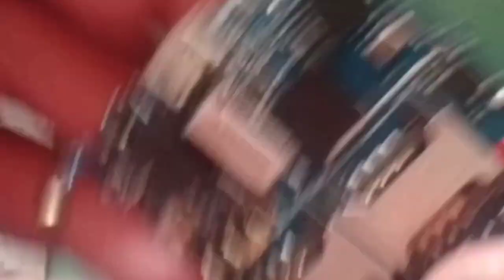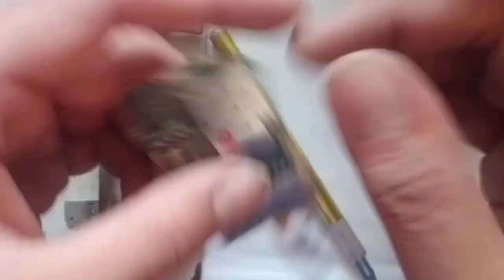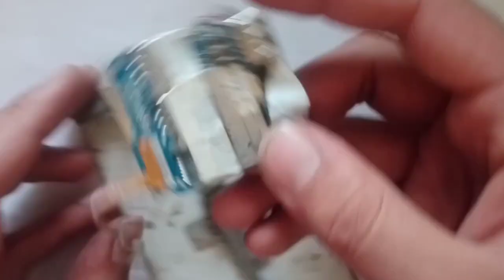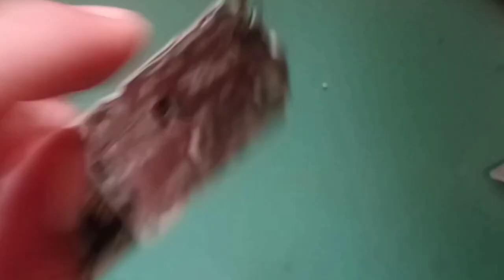How To Remove Ic Shield || In PCB 100% With Safety How To Remove Ic Cover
How To Remove Ic Shield very easy method
all types of keypad mobile I can cover removeng How To protect PCB from damages